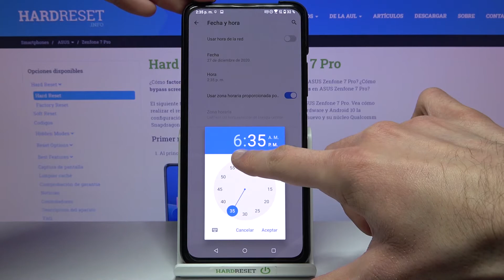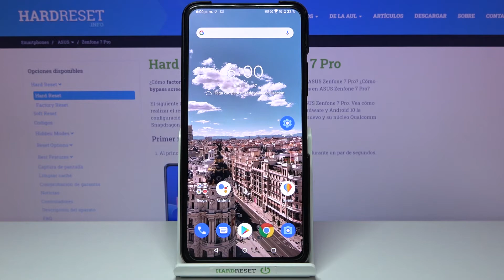Cómo cambiar fecha y hora en ASUS ZenFone 7 Pro - configurar fecha y hora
Hoy te mostramos cómo establecer manualmente fecha y hora en tu ASUS ZenFone 7 Pro. Sigue las instrucciones adjuntas: aprende a acceder a la configuración de fecha y hora en ASUS ZenFone 7 Pro y actualiza la fecha y hora en un par de segundos.